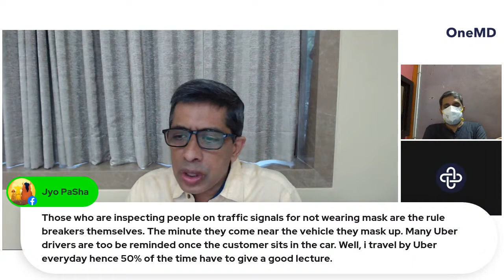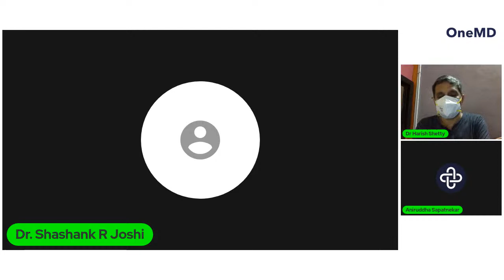COVID-19 & MENTAL HEALTH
SUNDAY, 3RD OCTOBER, 12 PM NOON

Dr. Shashank R Joshi & Dr. Harish Shetty